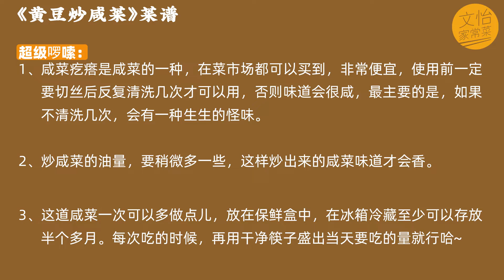兒時的佐餐小菜，我家喝粥必備，簡單又好吃~｜黃豆炒鹹菜｜文怡wenyi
黃豆炒鹹菜，是我兒時記憶裡姥姥的拿手小菜，也是我最愛的小菜之一，今天把我最饞的念想分享給大夥兒。早晨熬點粥，熱幾個小包子、饅頭，盛一碟黃豆炒鹹菜，一頓無比好吃的早飯就能完美解決，沒時間做飯的朋友and家有老小的都非常推薦你試試哈，省時省事兒還好吃，做一次能吃一周，佐粥、就饅頭烙餅、拌涼麵都行呦~

Hello，我是陪著你一起生活的文怡！
你們可以叫我文怡姐，也可以叫我文怡姨~
歡迎各位大朋友小朋友們來我的頻道點菜喲~
請大家多多關注和支持！